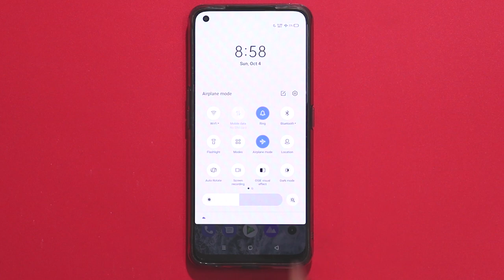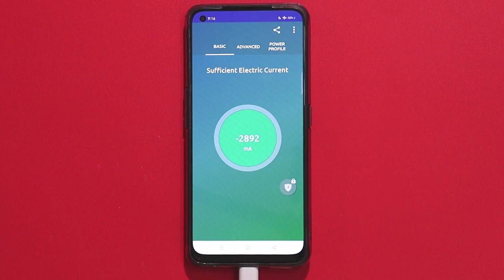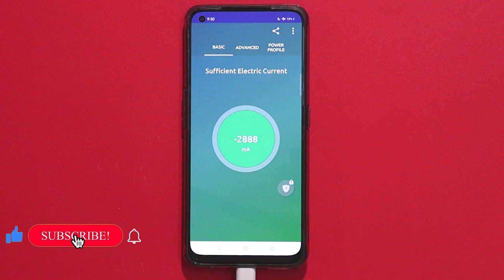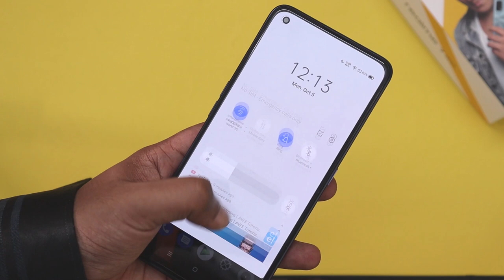Realme 7 Pro 65W Fast charging test tamil | Realme 7 Pro battery fast charging time 5 - 100% in 45m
Realme 7 Pro battery Fast Charging Test
     In this video we will be doing 65W Superadart Charging test of Realme 7 Pro and see how long does it take to charge Realme 7 Pro's battery using 65w super dart charger. Realme 7 Pro battery charging time to charge 4500mAh battery from 5 to 100% is 45m. What are your thoughts about Realme 7 Pro battery charging speed? share them in comments below!!